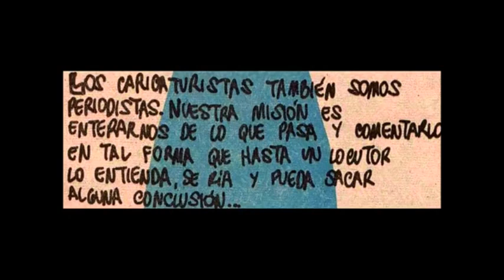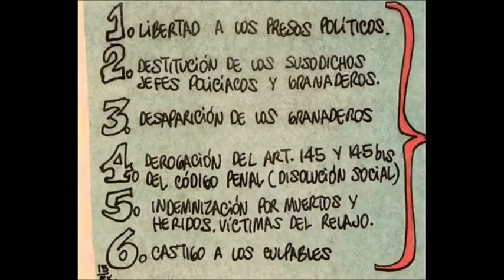rius y el movimiento estudiantil 1968 los agachados soto video carton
eduardo del rio rius y el movimiento estudiantil popular de1968 revista los agachados historieta mexicana soto video cartoncaricatura, politica, revista el metiche, museo de la caricatura y la historieta, soto caricaturas, dibujos, animacion, video carton, cartoon